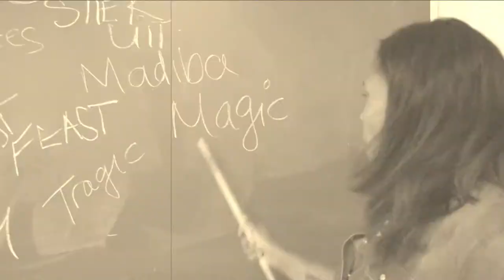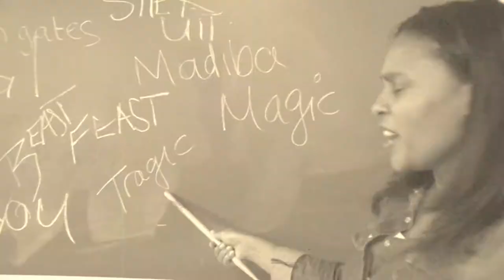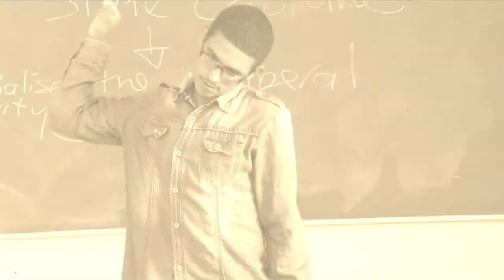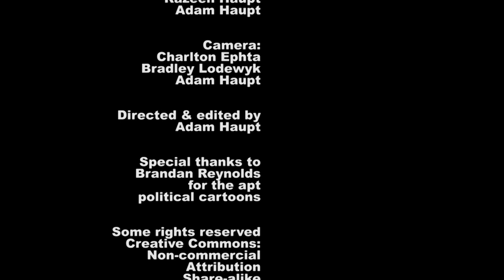State Capture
Hip hop headz from the Cape Flats weigh in on state capture in post-apartheid South Africa...

IntheKeyofB brings the live music element into the mix with the MC element to raise critical consciousness about the violence of a neoliberal state that has yet to correct racialised class inequalities over two decades after the fall of apartheid. The project started off as a concert organised by Bradley Lodewyk (aka King Voue aka BradRock) in response to gang violence in Bonteheuwel and the negative press that inevitably follows such violence. The event claimed the hood as a creative space in attempts to challenge dominant news media framing of Bonteheuwel. IntheKeyofB continues in this vein by working with a range of artists of colour with a view to launching an EP, which is linked to an edited volume on hip hop activism in collaboration with Adam Haupt, Quentin Williams, H. Samy Alim and Emile Jansen.

Music composed by Bradley Lodewyk
Lyrics composed by Adam Haupt, Monishia Schoeman & Natasha C. Tafari
Chorus performed by Nadine Matthews
Verses performed by Adam Haupt, Monishia Schoeman & Natasha C. Tafari
Guitars: Bradley Lodewyk, Eddy Strings & Adam Haupt
Bass: Matthew Lenting
Drum programming: Bradley Lodewyk & Gary Erfort

Produced by Bradley Lodewyk, Adam Haupt and Gary Erfort (aka Arsenic)
Recorded, mixed and mastered by Gary Erfort at Metalloid Lab Productions

Dancers: Stefan Benting, Charlton Ephta, Bradley Lodewyk and Nathan Lodewyk

Thanks to Emile Jansen.
Thanks to Brandon Reynolds for his very apt political cartoons.

Camera: Adam Haupt, Charlton Ephta and Bradley Lodewyk
Directed and edited by Adam Haupt